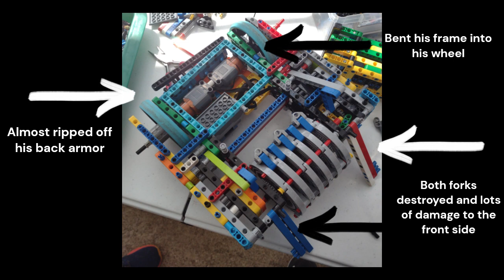Lego BattleBots: TexasBrickBrawl Season 1 Fight Footage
I will upload more fights after I recive the footage.